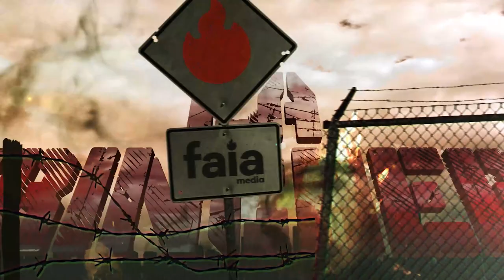La Trinchera - CAOS EN HAITÍ: ¿UN DESORDEN ORGANIZADO?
Encuentra a nuestros host en las redes como:
ORLANDO JORGE